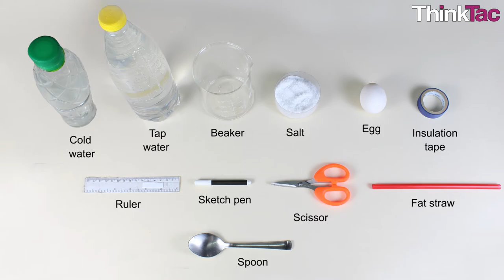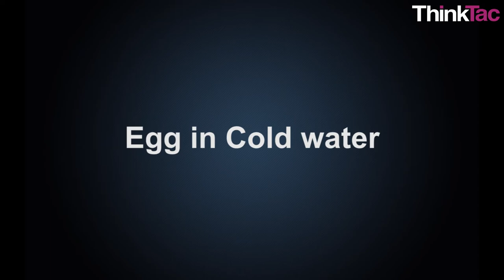Density - Saline Water | ThinkTac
Saline water is denser than fresh water. Here we conduct an experiment using an egg to understand the change in water density on the addition of salt!